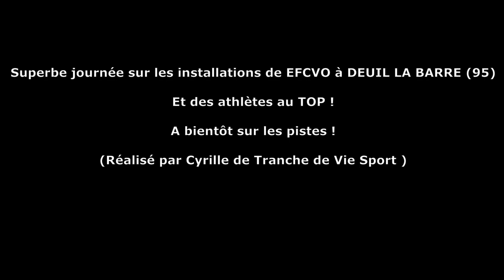MEETING DEUIL LA BARRE 100M TCM - 16/08/2020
A voir de beaux 100M TCM sur les nouvelles installations de EFCVO à DEUIL
avec de bons chronos de RIGOT Dylan, MATEO Pablo, VERMONT Dylan.